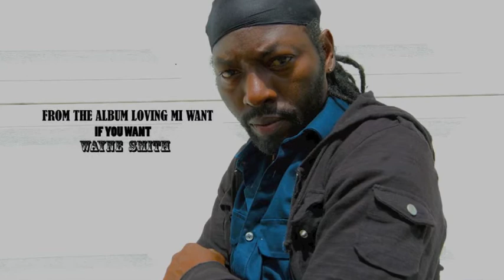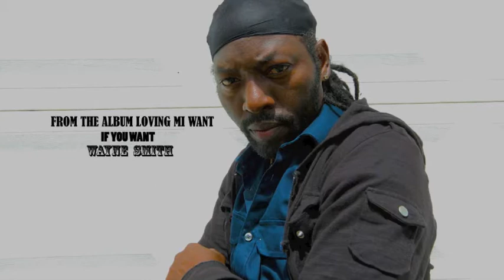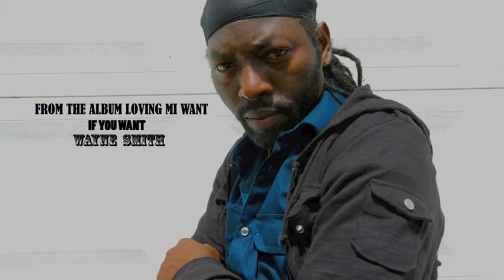IF YOU WANT - WAYNE SMITH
WAYNE SMITH IS ONCE MORE ON THE SCENE WITH HIS BRAND NEW ALBUM CALLED, "LOVING MI WANT". AND, FROM THIS ALBUM, HIS SINGLE CALLED "IF YOU WANT", WHICH HAS BEEN MAKING GREAT REVIEWS IN A SHORT PERIOD. THE ALBUM CONSIST OF 7 SONGS AND WAS RELEASED THROUGH ZOJAKWORLDWIDE.